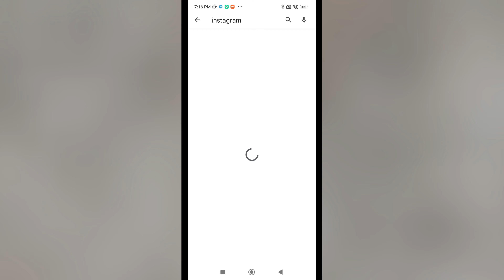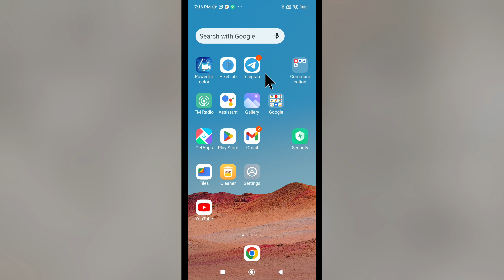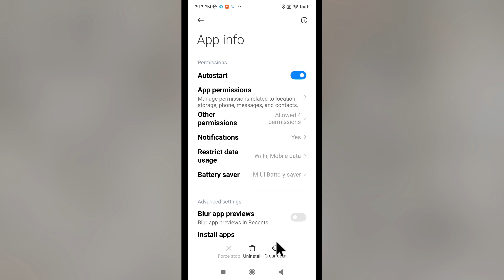Instagram Kam Nahi Kar Raha Hai